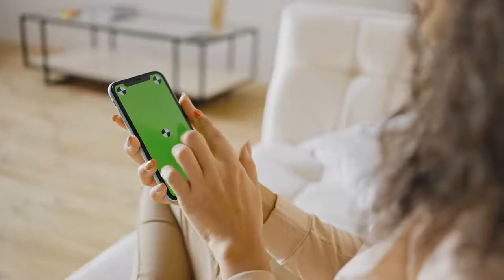Green screen smartphone samsung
💻 Follow Instructions:
2. Download Video And Edit A little bit like (voice-over, add text, etc)
3. Must put this following in your video description 👇👇👇